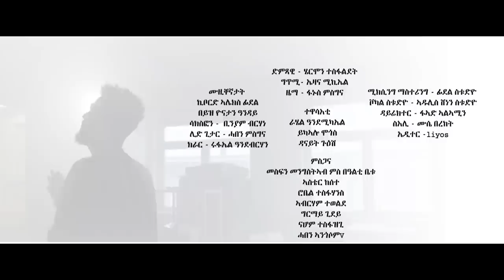Hermon Tesfalidet - Nieruna'yu (Official Video) | Eritrean Music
New Eritrean Music 2021: Tigrinya song Nieruna'yu (ኔሩና'ዩ) by Hermon Tesfalidet.